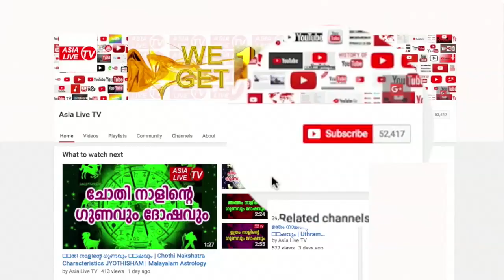ഭരണി ചിങ്ങം ഒന്ന് മുതൽ | 9446141155 | Bharani | Online Astrologer | Astrology | Horoscope | Vastu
തടിയൂർ കലേഷ് കുമാർ(Astrologer-Asianet Fame, മനപ്പുറത്ത്  മഠം, തടിയൂർ, തിരുവല്ല
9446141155 ഈ നന്പരിൽ വിളിച്ചാൽ നിങ്ങളുടെ പ്രശ്നങ്ങൾക്ക് പരിഹാരം പറഞ്ഞു തരുന്നതാണ്.
ഭരണി ചിങ്ങം ഒന്ന് മുതൽ | 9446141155 | Bharani | Online Astrologer | Astrology | Horoscope | Zodiac | Vastu | Thadiyoor Kalesh Kumar